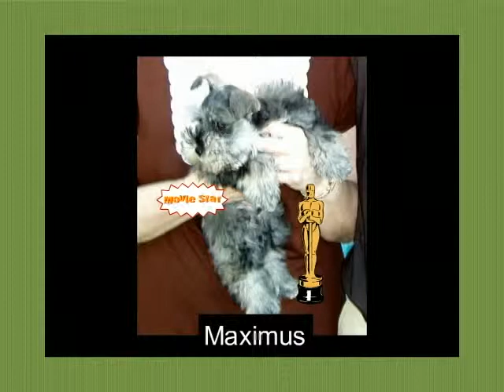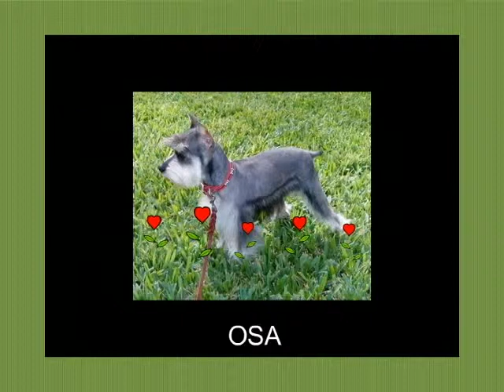Texas T's Toy Schnauzer's Stud Muffins and the Women they Love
Photoshow of Texas T's Toy Schnauzer's breeding stock both male and females.  Watch the video and see why our teacup and toy size puppies are in such great demand.